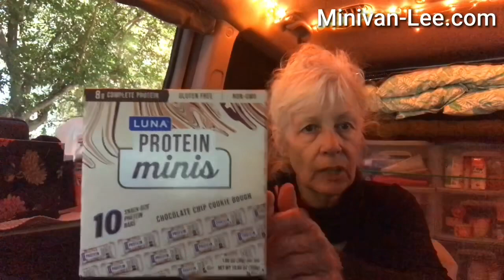Full Time Minivan Travels - What Did I Buy At Walmart?